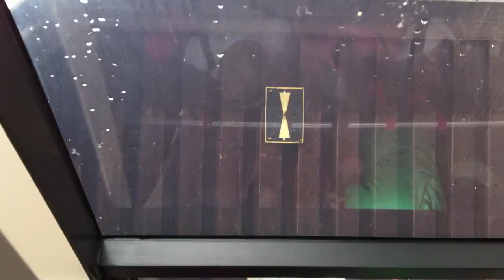Downhill from a castle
Cable track downhill from a castle